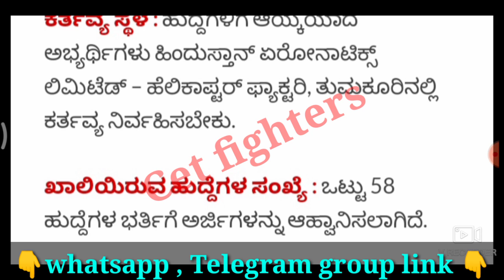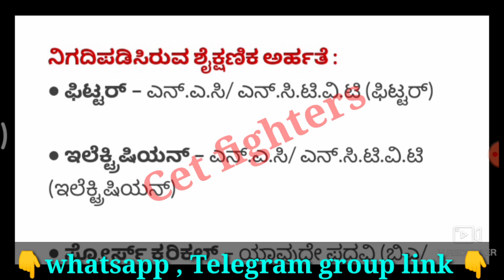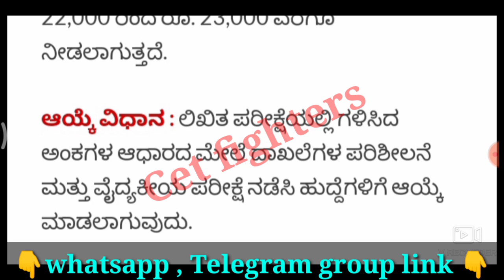HAL RECRUITMENT|KARNATAKA JOBS 2023|fireman recruitment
Karnataka jobs Recruitment,Civil police constable Recruitment,karnataka jobs,sslc pass jobs,karnataka govt jobs,Karnataka govt jobs,sda jobs,pdo jobs